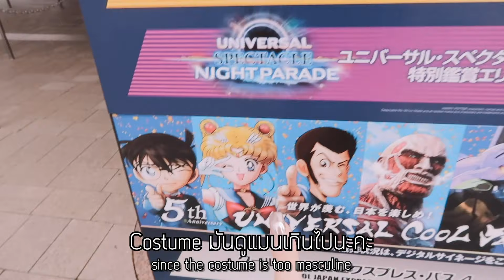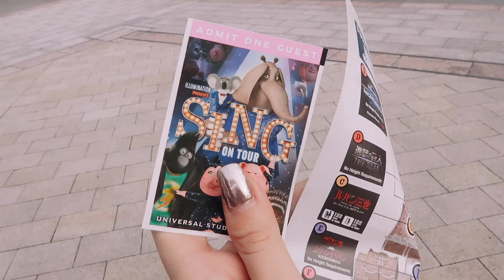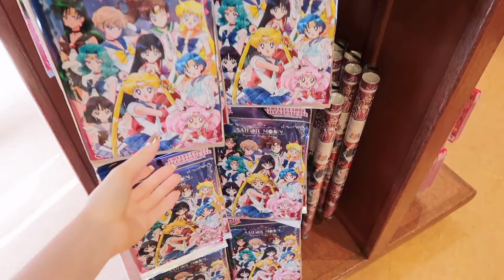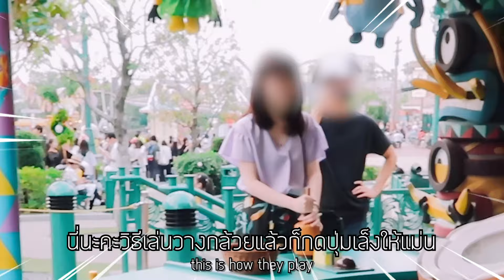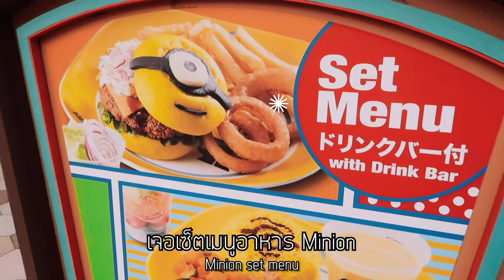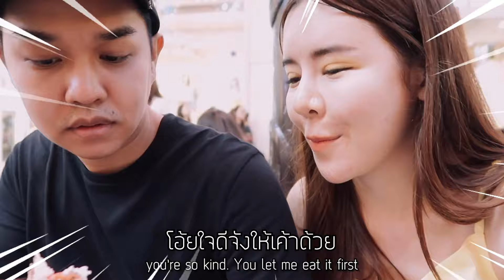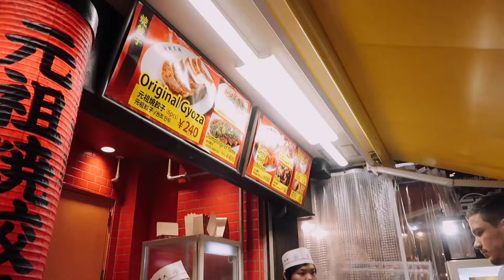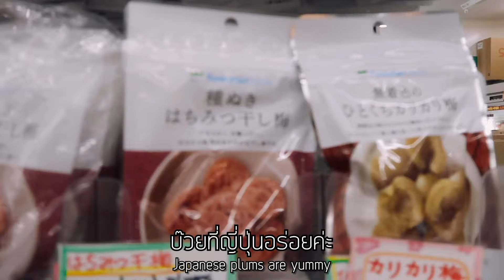SAILOR MOON LOVER at UNIVERSAL STUDIOS OSAKA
สวัสดีค่า ภาคสองของทริปญี่ปุ่นนะคะ เรายังอยู่กันที่ OSAKA ค่ะ วันนี้พาไปทัวร์ UNIVERSAL STUDIOS OSAKA โฟกัสที่ SAILOR MOON พาช็อปของกุ๊กกิ๊กน่ารักๆๆ เห็นแล้วใจบางไปหมด ต่อด้วยพาทัวร์ชิมอาหารย่าน DOTONBURI เส้นถนนที่ของกินเพียบ และอร่อยมากกกกกกก